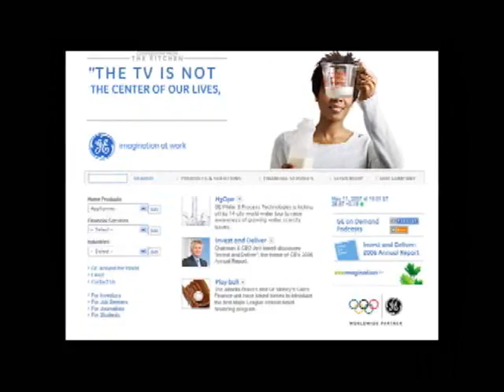Team 291, The CIA; 2007 President's Circle Video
CIA 291's submission for the 2007 President's Circle outlining how our team has worked with GE Transportation to help create new FIRST teams.